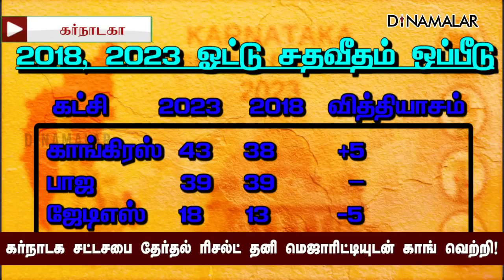கர்நாடகா ரிசல்ட்: எந்த கட்சிக்கு எவ்வளவு சீட்? முழு அப்டேட் | Karnataka Election Final Result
கர்நாடகாவில் 10ம் தேதி சட்டசபை தேர்தல் நடந்தது. இன்று காலை விறுவிறுப்பாக துவங்கிய ஓட்டு எண்ணிக்கை இப்போது முடிந்து விட்டது.

காங்கிரஸ் தனி பெரும்பான்மையுடன் வெற்றி பெற்றுள்ளது. கட்சி வாரியாக வென்ற தொகுதிகள் விவரத்தை பார்க்கலாம்.

கர்நாடகாவில் மொத்தம் 224 தொகுதிகள். ஆட்சி அமைக்க 113 இடங்களில் வெல்ல வேண்டும்.

காங்கிரஸ் 136 தொகுதியில் வென்றது. பாஜ 65 இடங்களிலும் குமாரசாமியின் ஜேடிஎஸ் கட்சி 19 இடங்களிலும் மற்ற கட்சிகள் மற்றும் சுயேச்சைகள் 4 இடங்களிலும் வென்றன.

2018 தேர்தலில் காங்கிரஸ் 78 இடங்களில் தான் வென்றது. இப்போது அதை விட கூடுதலாக 56 சீட் கிடைத்தது

சமஸ் தொகுத்த “சோழர்கள் இன்று&#34;
பக்கம் 304 ரூ.500/-

தொடர்புக்கு - 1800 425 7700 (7am to 7pm)